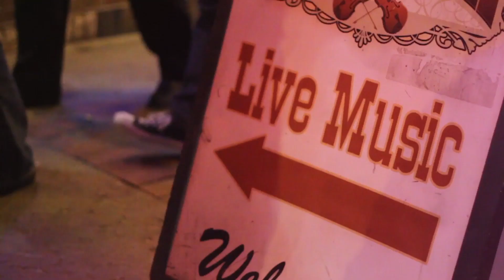Hailey Steele, "Where I Thought I'd Be"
February's LetTheGirlsPlay artist is Hailey Steele. The South Dakota native has stories to tell, and she shares one here with "Where I Thought I'd Be."